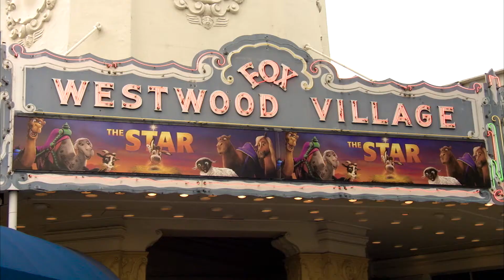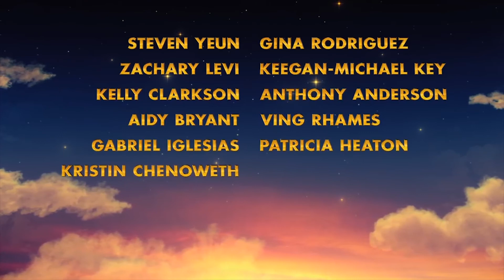Gina Rodriguez Exclusive "The Star" Interview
Gina Rodriguez shares her thoughts about Christmas and the role of faith in film, in this exclusive Christian Cinema Weekly interview!